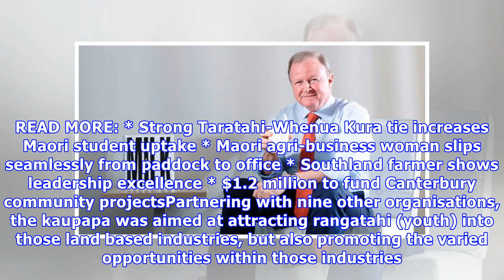Historic land-based initiative launched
MATTHEW SALMONS Last updated 14:01, February 22 2018 Whenua Kura Trust chief executive Renata Hakiwai at the launch of Whenua Ora on Wednesday. A new kaupapa developed by the Whenua Kura Trust aims to change the face of the agricultural industry in New Zealand, opening doors for young Māori to becom...